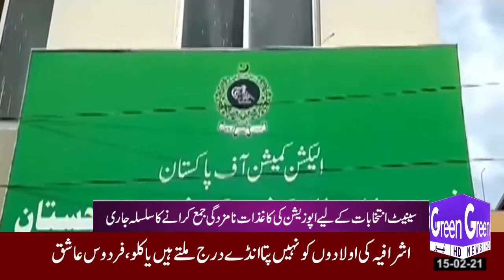GREEN NEWS | HEADLINES 12AM | 15-02-2021